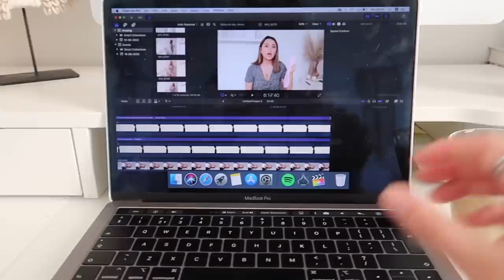KLEDING WEBSHOP BEPAALT MIJN OUTFITS VOOR EEN WEEK!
Ik liet één van mijn favoriete webshops (Guts&Gusto) mijn outfits voor een week bepalen. Benieuwd naar de items en wat ik van de outfits vind. Bekijk dan de video.⇣

Krijg 15% korting met de code SABRINAPUTRI15. Geldig t/m  zondag 12 juli 2020 en is niet geldig in combinatie met andere acties.

✨ 𝐒𝐚𝐦𝐞𝐧𝐰𝐞𝐫𝐤𝐢𝐧𝐠𝐞𝐧/𝐜𝐨𝐧𝐭𝐚𝐜𝐭/𝐏𝐑?

✨ 𝐅𝐀𝐐?
Leeftijd: 21 jaar (24 juli ’98)
Camera: CANON EOS 77D & CANON G7X II
Edit programma: Final Cut Pro